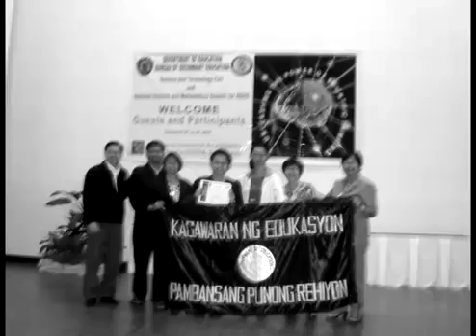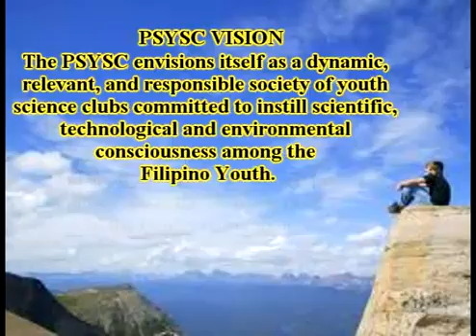PSYSC Through the Years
Philippine Society of Youth Science Clubs is an organization run by college volunteers and aims to promote the culture of science, technology and the environment. Starting from a mere friendship circle of science fair winners, the organization has now grown to more than a hundred thousand members. In its 40 years of existence it has transformed itself in order for it to continue to be relevant in the Philippine society.